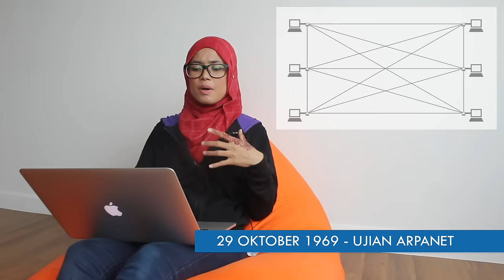Retrologi - Episod Ketujuh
Dengan perkembangan teknologi yang pesat dari hari ke hari, ada kalanya ia agak menarik untuk melihat kembali kepada era sebelum ini, terutamanya sejarah pengenalan teknologi yang kini menjadi popular atau mengubah pelbagai perkara.

Pada episod Retrologi minggu ini, kami melihat kepada beberapa perkara yang telah berlaku pada penghujung bulan Oktober dalam beberapa tahun yang lepas, iaitu;
24 Oktober 2013 - Projet Ara
30 Oktober 2012 - Disney mengambil-alih Lucasfilm
6 November 1980 - Perjanjian kerjasama antara Microsoft dan IBM
29 Oktober 1969 - Ujian ARPANET dimulakan yang mana merupakan permulaan untuk internet
1 November 1996 - TMNET 1515 Diperkenalkan